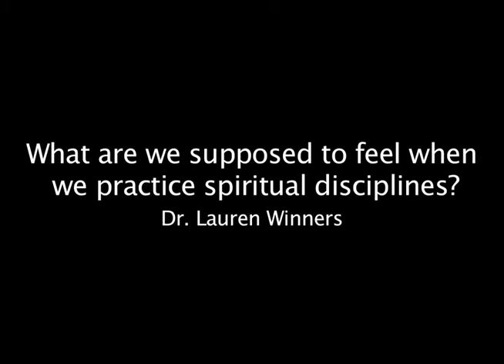Spiritual Practices and Feeling